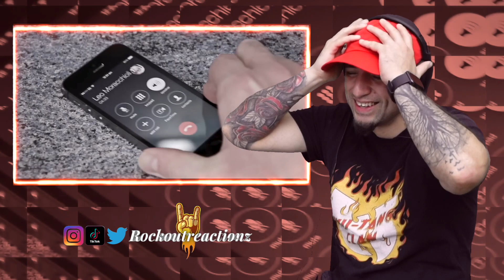Leo Moracchioli- Hello - Adele METAL COVER (Reaction!)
We are back with frogleapstudios and the gang with leomoracchioli covering another track and this one is the popular Adele’s Hello!! Can’t wait to listen to this one! Let’s go!